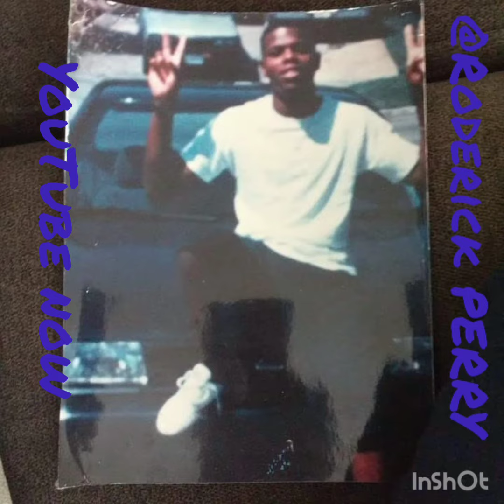last warning to @tekashi69 kingvon King perry'ya/Cum up unda real(unreleased